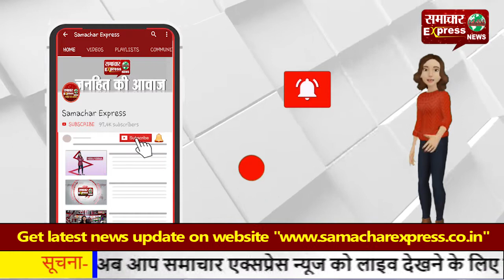स्वयं सहायता समूह की महिलाओं के पास नहीं है भवन, किराए के भवन में कर रही कार्य!